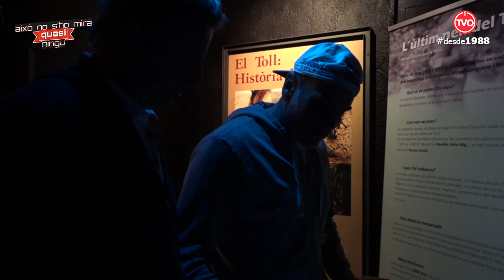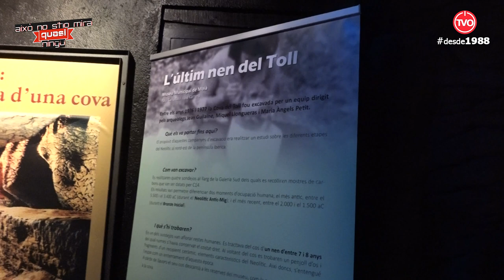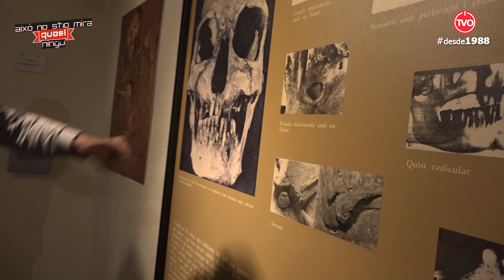Això no s'ho mira quasi ningú! Capítol 65